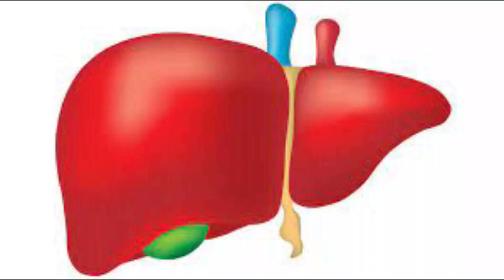மலர் மருத்துவம் AGRIMONY FOURTH REMEDY (2)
Its all knowing about the "DR.BACH FLOWER REMEDIES" & "FLOWERS OF INDIA"..!
 மலர் மருத்துவம் AGRIMONY (1)

THANK YOU,நன்றி
THIS PLATFORM IS ONLY FOR RESEARCH PURPOSE & UNDERSTANDING OF ONE'S NATURE THROUGH DR.BACH FLOWER REMEDIES & THIS PLATFORM DOESN'T GIVE CONSULTATION OR ANY OTHER ACTIVITIES.
MOREOVER INDIVIDUAL'S WHO ARE VIEWING The Brainliest -- அறிவுநதி YOUTUBE CHANNEL KINDLY CONSULT THE ABLE THERAPIST FOR THEIR REQUIREMENTS.